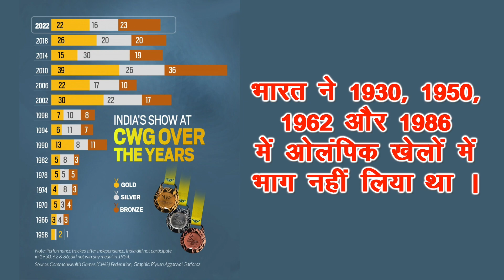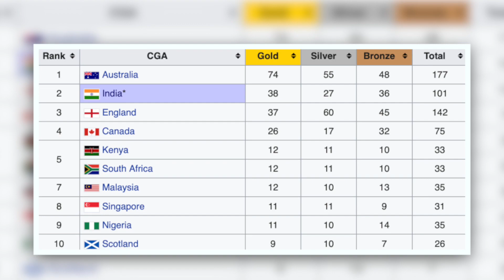कॉमनवेल्थ गेम्स की ज्ञान बढ़ाने वाली जानकारी || Commonwealth games important Facts || Kuldeep Singh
Commonwealth Games 2022 just completed. When Commonwealth game was started. Some important information about Commonwealth games like how it was started? how many countries participated in first Commonwealth games ? Who started it. what is the Indian athletes performance. what is the medal tally in Commonwealth games of Indian player.  which country participate in Commonwealth Games.  this kind of all information is given in this video.
 2022 के राष्ट्रमंडल खेल समाप्त हो चुके हैं भारत ने 2022 के राष्ट्रमंडल खेलों में कुल 61 मेडल जीते हैं जिनमें 22 गोल्ड 16 सिल्वर और 23 ब्रॉन्ज मेडल है राष्ट्रमंडल खेलों में भारत का इतिहास क्या रहा है राष्ट्रमंडल खेल कैसे शुरू हुए कौन-कौन से देश में भाग लेते हैं इस तरह की महत्वपूर्ण जानकारी वीडियो में दी गई है |